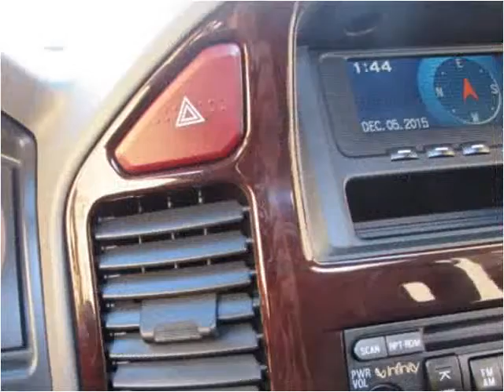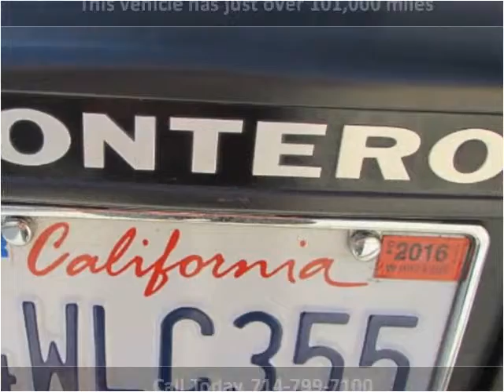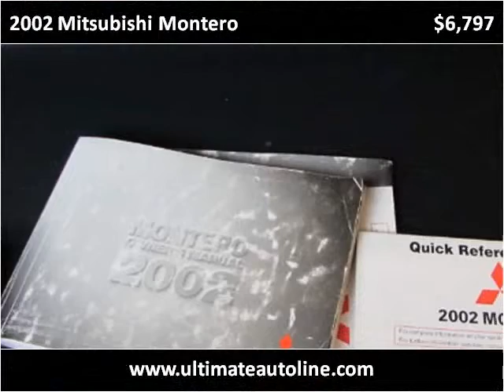2002 Mitsubishi Montero Used Cars Orange County CA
This 2002 Mitsubishi Montero is available from Ultimate Autoline.